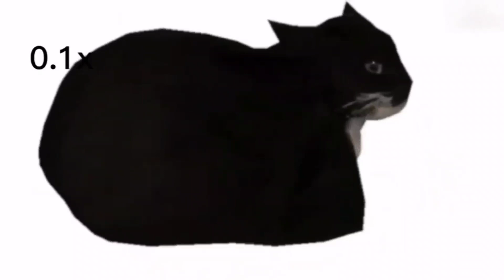maxwell the stupid cat